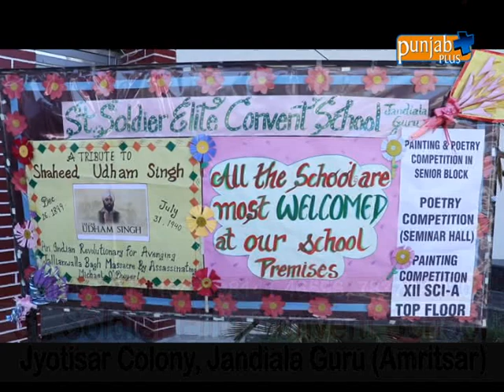ST. SOLDIER ELITE SCHOOL (JANDIALA GURU)